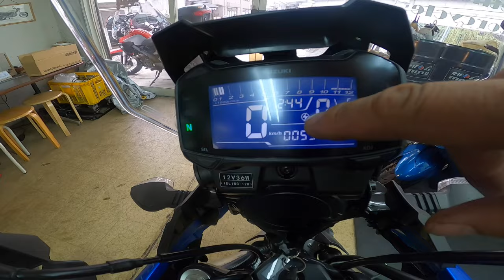Vストローム250 軽2輪アドベンチャーVストだけ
メーカー希望小売価格　￥668800-
型式 8BK-DS12E
全長 / 全幅 / 全高 2,150mm / 880mm / 1,295mm
軸間距離 / 最低地上高 1,425mm / 160mm
シート高 800mm　装備重量  191kg
エンジン型式 / 弁方式 J517 ・ 水冷 ・ 4サイクル ・ 2気筒 / SOHC ・ 2バルブ
総排気量 248cm3
内径×行程 / 圧縮比 53.5mm × 55.2mm / 11.5
最高出力 ※5 18kW 〈24PS〉 / 8,000rpm
最大トルク ※5 22N・m 〈2.2kgf・m〉 / 6,500rpm
燃料供給装置 フューエルインジェクションシステム
始動方式 セルフ式
点火方式 フルトランジスタ式
潤滑方式 圧送式ウェットサンプ
潤滑油容量 2.4L
クラッチ形式 湿式多板コイルスプリング
変速機形式 常時噛合式6段リターン
変速比 1速 2.416
2速 1.529
3速 1.181
4速 1.043
5速 0.909
6速 0.807
減速比（1次 / 2次） 3.238 / 3.357
フレーム形式 セミダブルクレードル
キャスター / トレール 25°10' / 100mm
ブレーキ形式（前 / 後） 油圧式シングルディスク［ABS］ / 油圧式シングルディスク［ABS］
タイヤサイズ（前 / 後） 110/80-17M/C 57H / 140/70-17M/C 66H
舵取り角左右 36°
排出ガス基準 平成32年（令和2年）国内排出ガス規制に対応